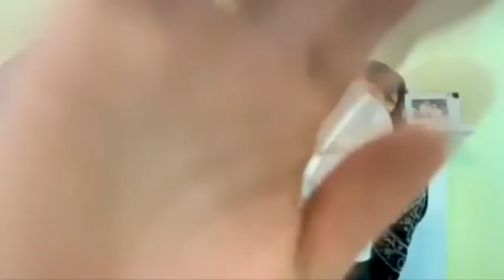21 травня - Всесвітній день вишиванки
День вышиванки